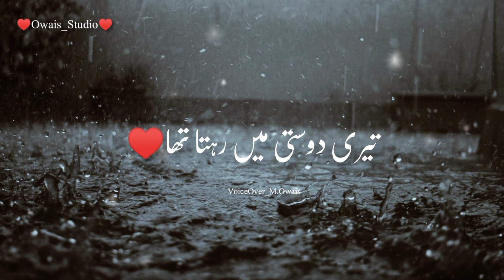Maan Tha Teri Dosti Peh | Sad Shero Shayari Status | Mood Off Status | Dosti Shayari Status 2022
Welcome To Owais Studio
Owais Studio Provides you Sad Shero Shayari Romantic Shero Shayari Sad Ghazals Shero Shayari Status Sad Status Romantic Status Dukhiya Shayari Moral Stories So Please Support us by Like Share and SUBSCRIBE our channel
Keep Watching our Videos Thanks 😊

Lyrics